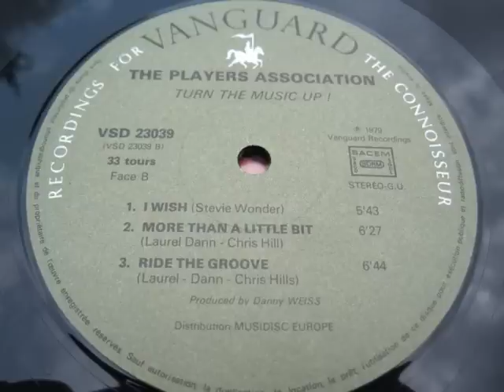The Players Association - Ride the groove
Lp "Turn the music up!"
1979